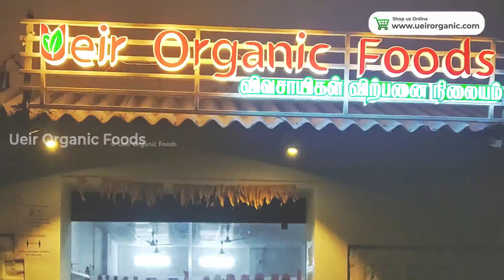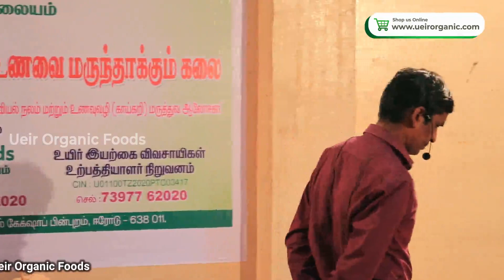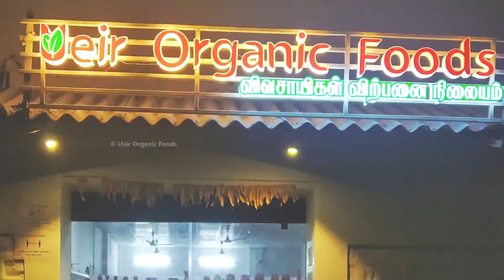12 காய்கறிகளின் மந்திரிசபை - கோவை பாலா / உணவை மருந்தாக்கும் கலை | Ueir Organic Foods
Ueir Organic Foods
"விவசாயிகள் விற்பனை நிலையம்"
ஈரோடு – 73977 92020, 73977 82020
சேலம் – 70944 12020, 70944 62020
கோவை – 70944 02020, 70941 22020